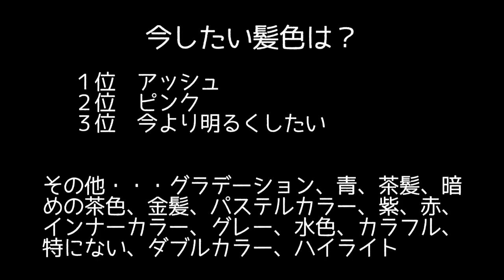今したい髪色は？【東京ときめきチャンネル】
【寺村優太ブログ】